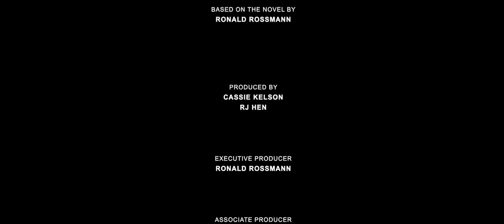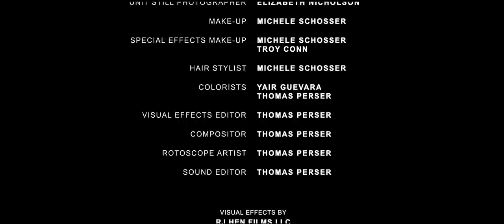The Crux: A Novel by Ronald J Rossmann Jr.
‪#‎TheCrux‬ ‪#‎Sciencefiction‬ you deserve! Something ‪#‎wickedlyawesome‬ ‪#‎rjhenfilms‬ This is the extended trailer for my newest novel; The Crux.  A 30 second version will be shown prior to every PG-13 and R rated movie from Nov. 6th, 2015 until Jan. 1, 2016 at Ayrsley Grand Cinemas(9110 Kings Parade Blvd, Charlotte, NC 28273) and AMC Pavilion 21 (Carolina Pavilion Shopping Center, 9541 South Boulevard, Charlotte, NC 28273).  It will play twice before every movie.  I want to thank Reginald Hen of RJ Hen Films and all the talented people who made this a possibility; Cassie Kelson, Yair Guevara, Jerome Greene, Thomas Perser, Todd Brown, Jessy Miličević, Courtney Anne Meeker, Chelsea Sofia, Gwen Mauney, Anneliese Cadena, Troy Conn, Michelle Schosser, & Melissa Schosser Edwards.  For more information and a full synopsis of the novel, please check out my Follow me on Twitter @LostRoadtoHope, and visit my blog @ A story 27 years in the making; forged from my love of comics, Cosplay, and all things Science Fiction.  Mankind's greatest fears will become its only hope!